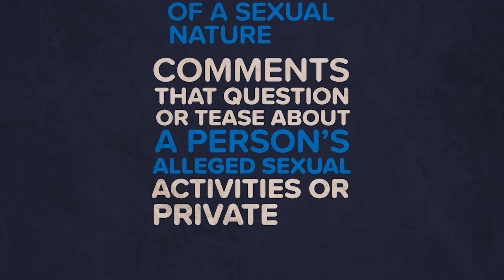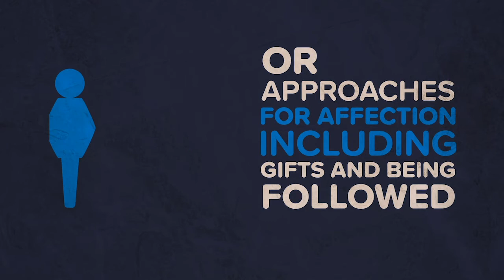Explainer Video by Taylah Quick